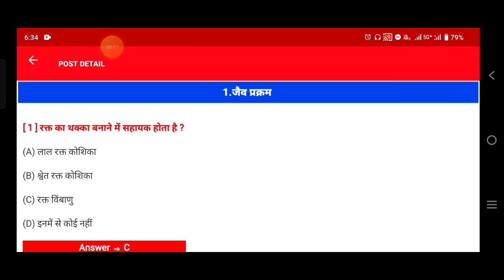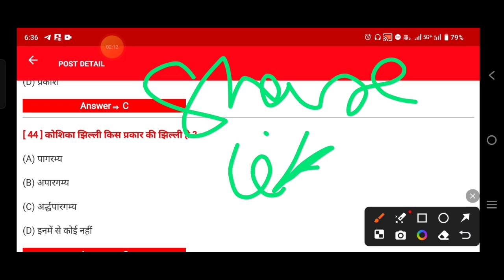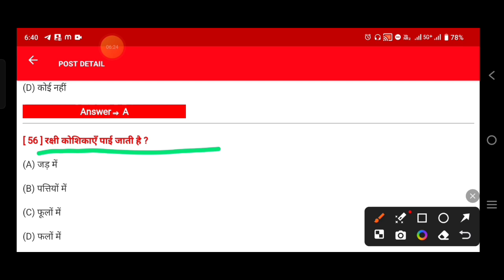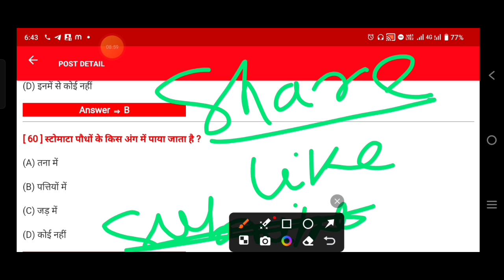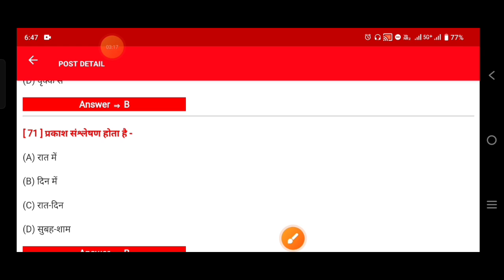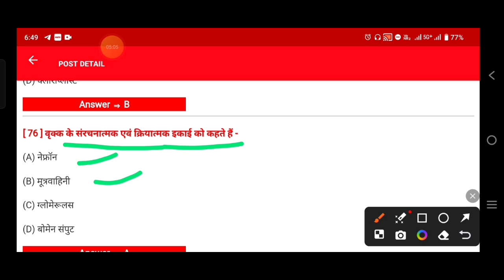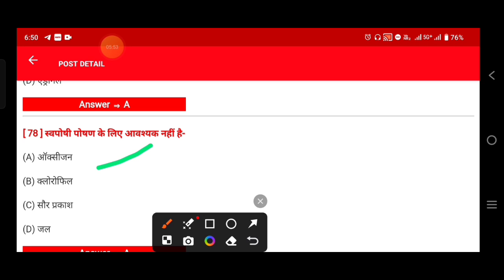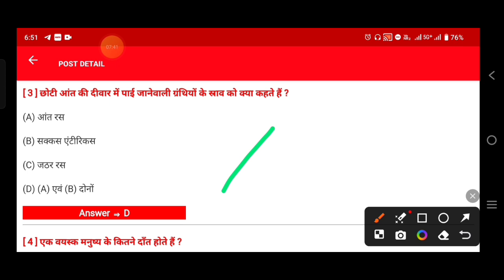जैव प्रक्रम | class 10th Biology | chapter 1 | Objective | Bihar Board | part 2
आप हमारे Star Line Coaching Center के सारे Social media को follow करें 😙😙

✈️Star Line Coaching Center (Youtube )

✈️Star Line Coaching Center (FB page)

✈️Star Line Coaching Center (FB profile )

✈️Star Line Coaching Center (Instagram)

*Whatsapp channel ko join karne ke liye whatsapp ko update करें*

               आपका अपना
             Kaushal Sir

जैव प्रक्रम | class 10th Biology | chapter 1 | Objective | Bihar Board

life processes class 10 science biology
class 10 biology chapter 1
class 10th jaiv prakram objective question
class 12th biology vvi objective question 2025
biology class 10 chapter 4 bihar board
10th biology chapter 4
new syllabus 2025 up board
hindi trick 2025
class 10 ka biology chapter 4
10th class biology chapter 4
class 10th ka biology chapter 4
class 10 bio chapter 4
class 10 biology chapter 4 bihar board
12th biology objective question 2025
12th biology viral question 2025
12th biology vvi question 2025
biology
जैव प्रक्रम class 10
jaiv prakram class 10th ncert
jaiv prakram class 10th up board
jaiv prakram class 10th in hindi
jaiv prakram class 10th bihar board
jaiv prakram objective questions
class 10th biology objective questions
जैव प्रक्रम
class 10 biology chapter 1 question answer
life process
class 10 ka biology chapter 1
biology class 10 chapter 1 bihar baord
class 10 biology chapter 1 bihar board
biology class 10 chapter 1 bihar board
biology class 10 chapter 1
biology class 10 chapter 10gaseous exchange
life processes class 10 science
science vvi objective 2025 bihar board
vvi science bihar board objective question 2025
vvi bihar board vigyan ka objective 2025
10th class vigyan ka important objective 2025